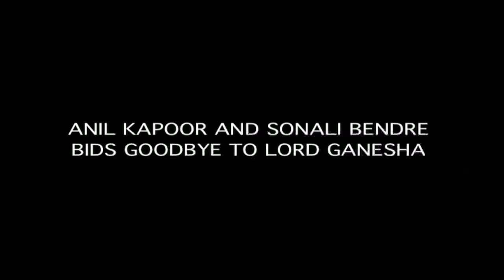ANIL KAPOOR AND SONALI BENDRE BIDS GOODBYE TO LORD GANESHA